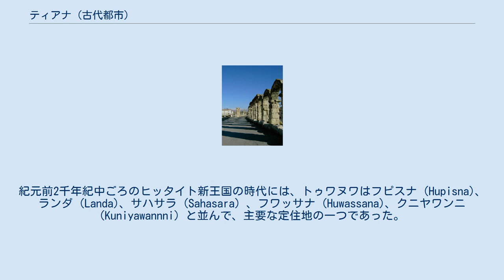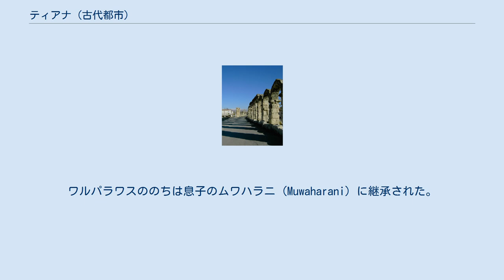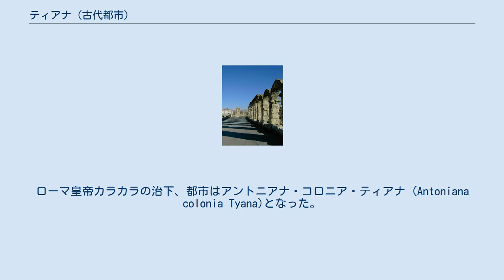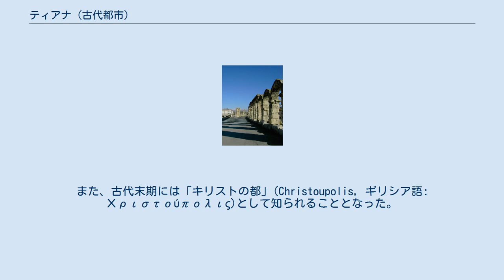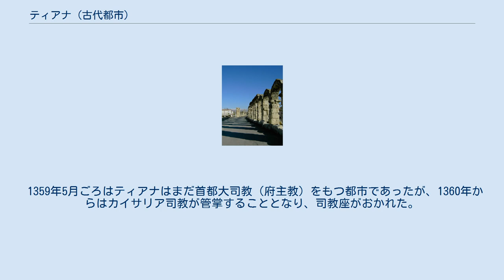ティアナ (古代都市)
ティアナ（テュアナ、ティヤナ、古代ギリシア語: Τύανα; ヒッタイト語:Tuwanuwa）は、かつてアナトリアのカッパドキア地域に存在した古代都市である。
現代のトルコ中南部、中央アナトリア地方ニーデ県ケメルヒサルに相当する。
紀元前1千年紀頃にはルウィ語圏の新ヒッタイト王国の都市であった。
 ティアナは、ヒッタイト人による文献ではトゥワヌワ (Tuwanuwa) として言及された都市である。
紀元前2千年紀中ごろのヒッタイト新王国の時代には、トゥワヌワはフピスナ (Hupisna)、ランダ (Landa)、サハサラ (Sahasara) 、フワッサナ (Huwassana)、クニヤワンニ (Kuniyawannni) と並んで、主要な定住地の一つであった。
このアナトリア中南部はヒッタイトの文献では「下の地」として言及され、主にはルウィ語を話す人々が住んでいた。
 ヒッタイト帝国の崩壊に伴い、トゥワヌワ／ティヤナはシロ・ヒッタイト国家群の独立都市となった。
成立当初は北方に位置するタバルの支配下にあったのか定かではないが、紀元前8世紀にはワルパラワス王（アッシリア語:Urballa）の支配下で独立していた王国であったことがはっきりしており、この王の像が イヴリズの岩の彫刻など、この地域で発見されたルウィ象形文字の碑文から見つかっている。
ワルパラワス王は、アッシリア文字でも Urballa としてアッシリア王ティグラト・ピレセル3世への貢ぎ物リストの筆頭に登場し、のちにはサルゴン2世への手紙などで言及されている。
ワルパラワスののちは息子のムワハラニ (Muwaharani) に継承された。
ムワハラニの名はニーデで発見されたモニュメントに残されている。
 ギリシャ神話では、この都市はトラキア王トアースが設立したとされ、はじめトアナとよばれ、カッパドキアのキリキアの門の近くトロス山脈のふもとに位置したとされる。
 クセノポンは『アナバシス』にて、ダナの名の下、大きく豊かな都市であると言及した。
この周辺に広がる野は、のちにはティア二ティスとして知られるようになった。
 紀元前1世紀頃の哲学者である（聖人、神の一柱あるいは魔術師とも）ティアナのアポロニウスの出生地としてもしられる。
オウィディウスは『変身物語』にてこの周辺をバウキスとピレーモーンの物語の舞台とした。
 ストラボンの記述によれば、この都市は「タウルスのエウセベイア」としても知られていた。
ローマ皇帝カラカラの治下、都市はアントニアナ・コロニア・ティアナ (Antoniana colonia Tyana)となった。
都市はパルミラ帝国のゼノビアに味方したのち、 272年にアウレリアヌスによって占領された。
この時、アウレリアヌスは配下の兵士たちに略奪を許さなかった。
伝えられるところによれば、このときティアナのアポロニウスがアウレリアヌスの元にあらわれ、安全を懇願したためと言われる。
 372年、ローマ皇帝ウァレンスはカッパドキアを2つの属州へと分割した。
これによりティアナはカッパドキア・セクンダ属州の州都となった。
また、古代末期には「キリストの都」(Christoupolis, ギリシア語: Χριστούπολις)として知られることとなった。
 イスラム教の拡大により、タウルス山脈に沿って東ローマ帝国とイスラム帝国間の国境が確立された後には、キリキアとシリアを結ぶ「キリキアの門」が南方30Kmに広がることから、ティアナは戦略的に重要な軍事拠点となった 。
このためにティアナは何度もイスラム教徒の襲撃を受ける結果となった。
これらの襲撃によりティアナが受けた最初の略奪は、708年のウマイヤ朝による長く続けられた包囲戦 (ティアナ包囲戦) で、再建されるまで都市は荒廃状態のままおかれた。
そののちの806年にはアッバース朝のカリフであるハールーン・アッ＝ラシードにより占領された（アッバース朝の小アジア侵攻 (806年)）。
ハールーンは都市を軍事要塞へと改築し、この地にモスクを建てるまでしたが、東ローマ帝国皇帝ニケフォロス1世が貢納を支払い和約を結んだことで撤退した。
 831年にはアッバース・イブン・マアムーンにより再び荒れ果て、アッバース朝の支配下に置かれた。
アッバースは、マアムーンが計画していた東ローマ征服のために軍事植民地としての再建に3年をかけたが、833年8月にマアムーンが急死すると、後継のムウタス...